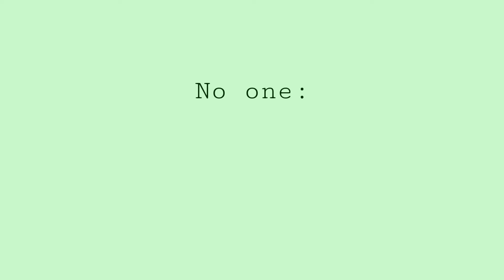Teehee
Hi

😳Walking😌Down😫A🤠Darkened😙Hallway😖

Dont copy or steal any of my content from me thank you. Also do not put this in a compilation if you put me in one I will ask you to take the video down.

Audio from ~

Also if you comment "First" "Early" Ect. Your comment will be deleted 🐮🍓✨

🍯9,696🍯

Also according to youtube statistics only a small percentage of people who watch are actually going to hit an MLG water when they try the next time so to ensure you will 100% hit your next MLG water make sure you hit the subscribe button and that like button and maybe tell your friends about my channel too 👀👌

Have A Great Day! I Love You All So Much! Remember To Stay Sparkling!!

AestheticGxcha~!